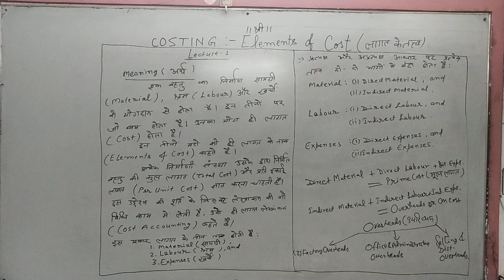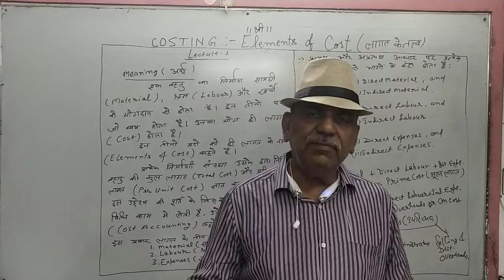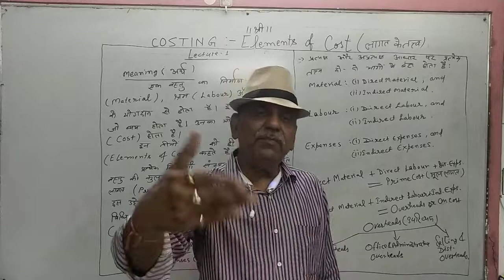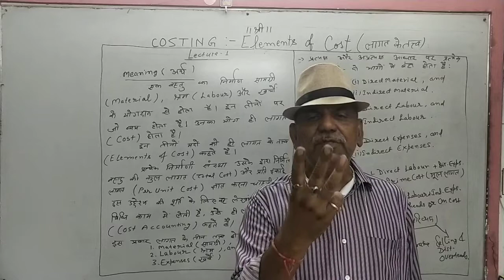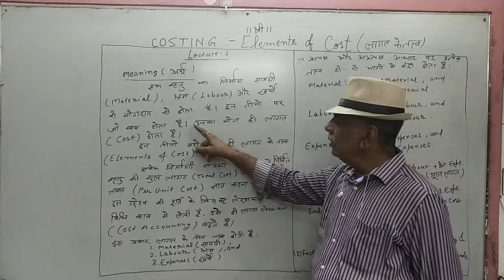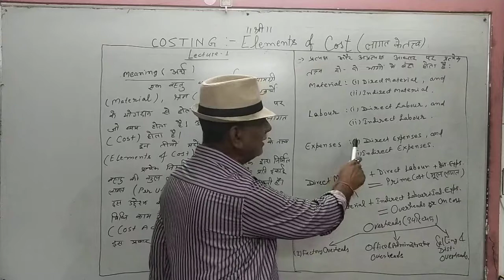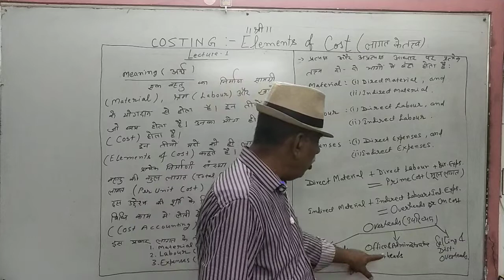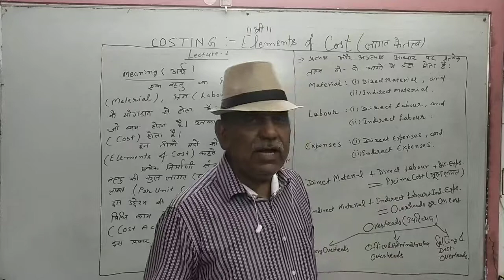COSTING / COST ACCOUNTING ( Elements of Cost ) Lecture 1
Lecture 1
Introduction and numerical approach of Elements of Cost